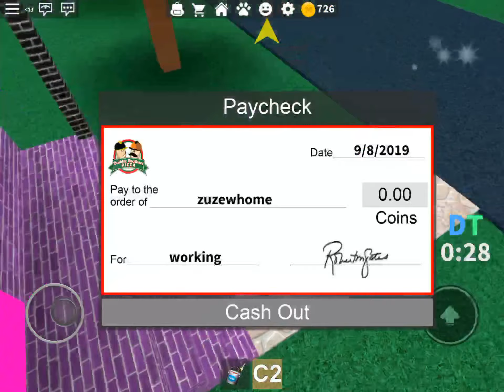Work at a pizza place Map! (House and Jobs) | Roblox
Subtopewz